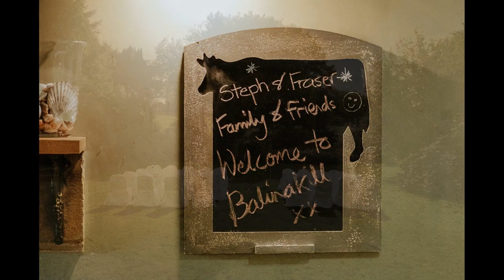Steph & Fraser | Balinakill Country House Wedding